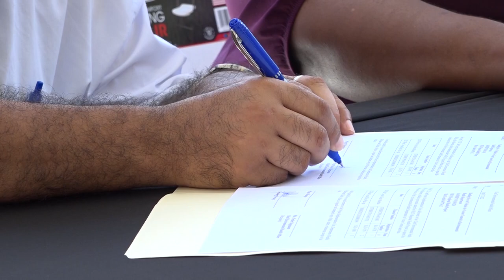Division of Environmental Health receives vehicle donation from World Bank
The Environmental Health Division in the Ministry of Health recently received a donation of three vehicles from the World Bank through the OECS Regional Health Project.

Monitoring and Evaluation Specialist for the Health System Strengthening Project Ira Isaacs says a donation of this type is very important as it will assist in strengthening the operations of the unit and also enhance the lives of the Saint Lucian people.